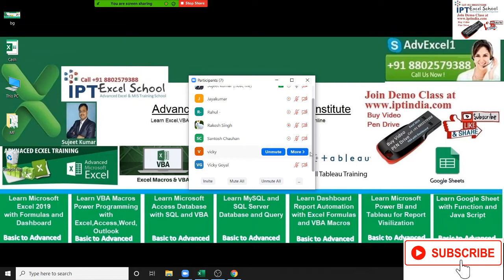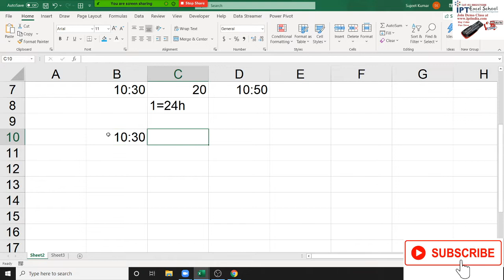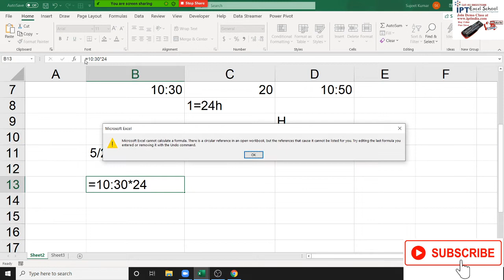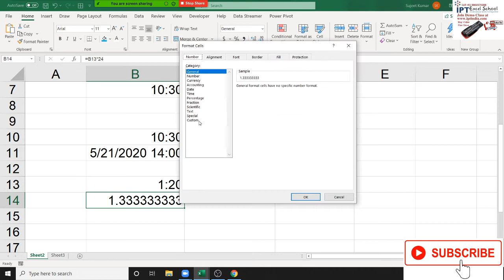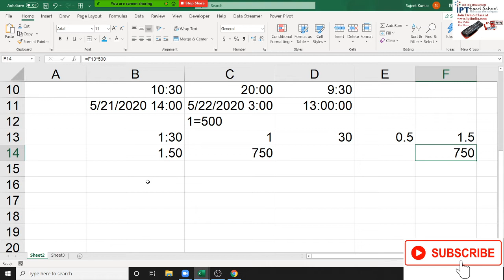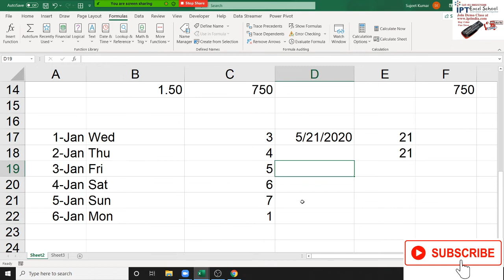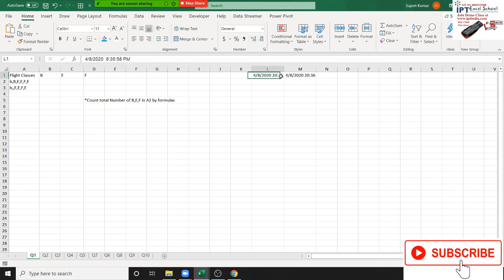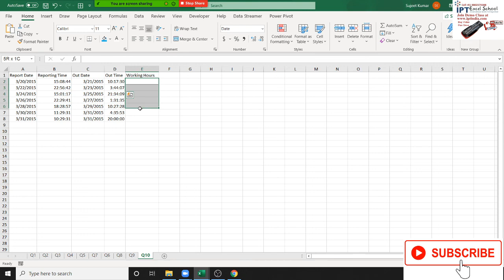Date Time Calculation in hindi